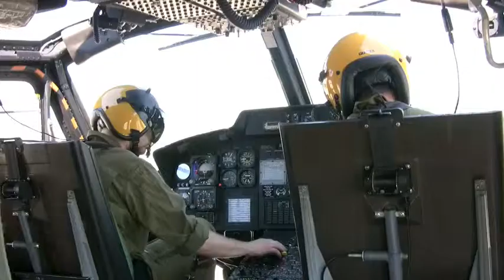AB 412 Guardia di Finanza sul Monviso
Il mio filmato